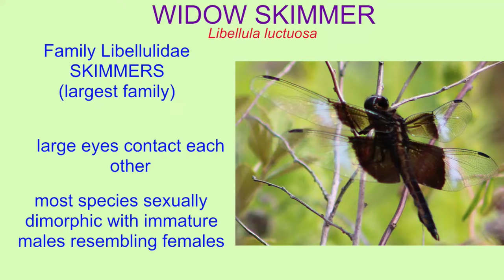WIDOW SKIMMER dragonfly